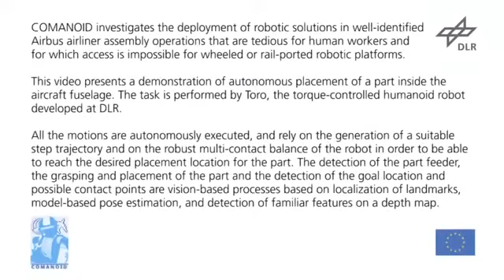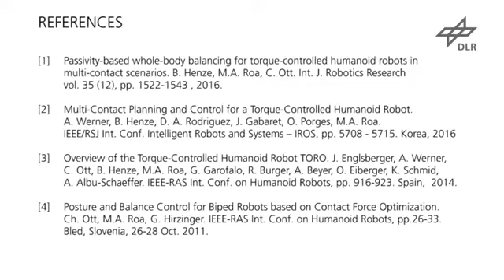Comanoid multi contact collaborative humanoids in aircraft manufacturing / DLRRMC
COMANOID investigates the deployment of robotic solutions in well-identified Airbus airliner assembly operations that are tedious for human workers and for which access is impossible for wheeled or rail-ported robotic platforms.

This video presents a demonstration of autonomous placement of a part inside the aircraft fuselage. The task is performed by TORO, the torque-controlled humanoid robot developed at DLR.

All the motions are autonomously executed, and rely on the generation of a suitable step trajectory and on the robust multi-contact balance of the robot in order to be able to reach the desired placement location for the part. The detection of the part feeder, the grasping and placement of the part and the detection of the goal location and possible contact points are vision-based processes based on localization of landmarks, model-based pose estimation, and detection of familiar features on a depth map.

Source video, image and text CC: DLRRMC